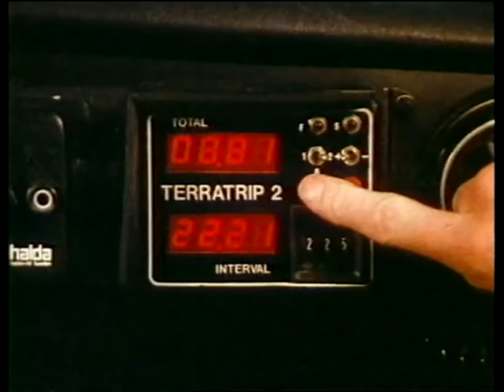RACMSA 1980 British Open Rally Championship.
The Vatanen touch follows Ari Vatanen as he competes and wins the 1980 British open rally championship.